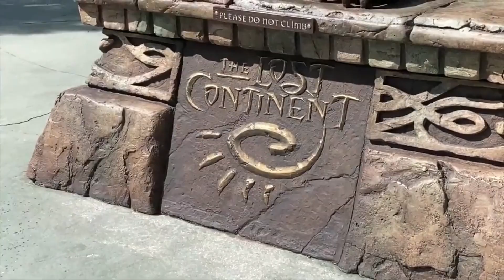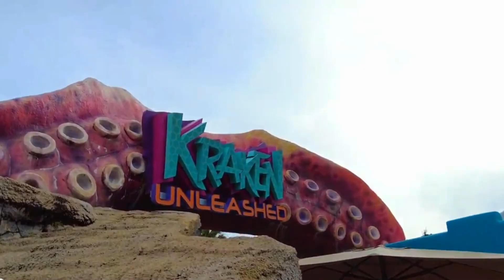10 Jaw-Dropping Theme Parks You Won't Believe Exist!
10 Jaw-Dropping Theme Parks You Won't Believe Exist!
Are you looking for your next holiday location but want to make sure you have an awesome Theme park to get the adrenaline going? Then this video is for you!

We have gathered 10 of the most breathtaking Theme parks worldwide to help you decide where to visit next so that you don't have to enjoy the video, Have a great trip!

About:
Welcome to The Travel and Migration Hub, where we talk about travelling the world and relocating to different countries.
Be able to plan your next trip with ease!
We will be showcasing the best destinations, e.g. beaches, landmarks, food/restaurants and travel and migration advice for each country.